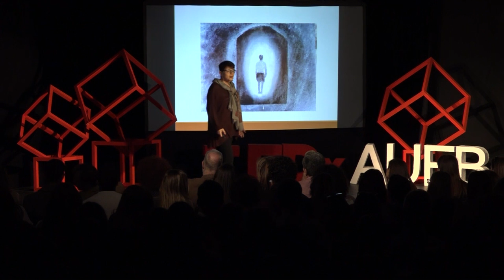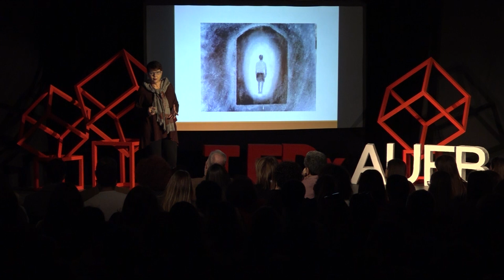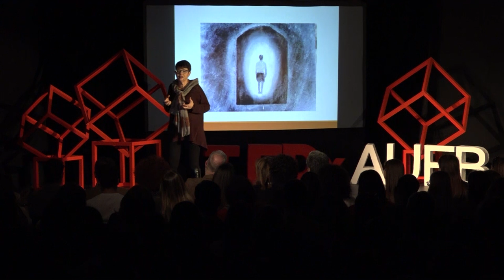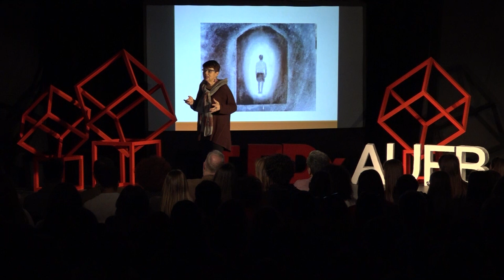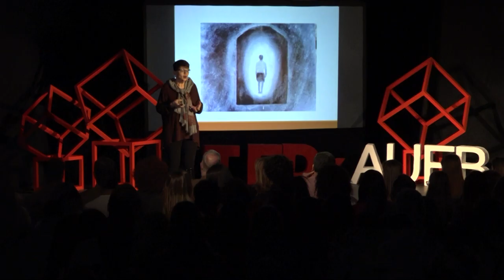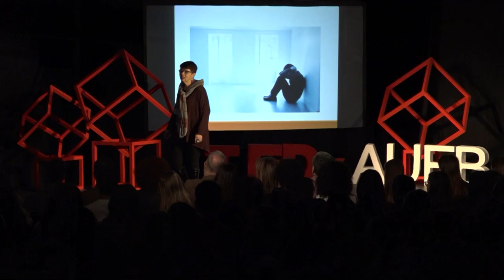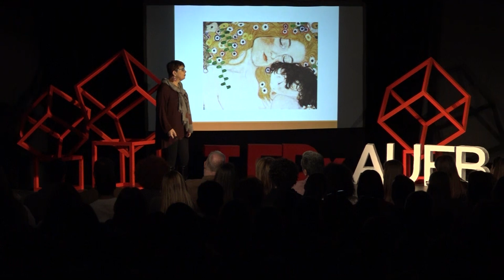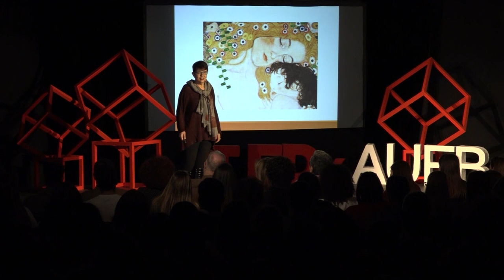Από την εξάρτηση στην απεξάρτηση | Dimitra Sfika | TEDxAUEB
Through five stories Dimitra came across, she wants to show us the continuous battle of a user trying to fill the emotional blank that led them into drug use and their progress to detox. Ignorance over such an important issue is equally dangerous. How much more is hidden in these stories?A talk dedicated to all children fighting against addiction. // Short Bio: Dimitra Sfika is a psycologist and psycotherapist. She studied Evolutionary and Clinical Psychology in France and in the United States.She completed her second degree at the School of Philosophy of the National and Kapodistrian University of Athens. After seven years of training, she graduated from a Greek team of group analysis and family therapy. She worked as a psychologist where she dealt with people with psychiatric disorders and she was involved in the prevention of the use of addictive substances in the Research Institute of Mental Health and the drug addiction for the “program 18 ANO” in the Attica Psychiatric Hospital. Dimitra Sfika was born in Corinth. After high school, she moved to France to study Psychology. She studied Evolutionary and Clinical Psychology in Caen and Toulouse. She continued her studies in the same field in the United States. In 1990, she completed her second degree at the School of Philosophy of the National and Kapodistrian University of Athens. In 1994, after seven years of training, she graduated from the Greek team of group analysis and family therapy with Matthew Josafat. In 1990, alongside her degree, she worked as a psychologist where she dealt with people with psychiatric disorders. After that, she was involved in the prevention of the use of addictive substances in the Research Institute of Mental Health and the drug addiction for the “program 18 ANO” in the Attica Psychiatric Hospital. This talk was given at a TEDx event using the TED conference format but independently organized by a local community.